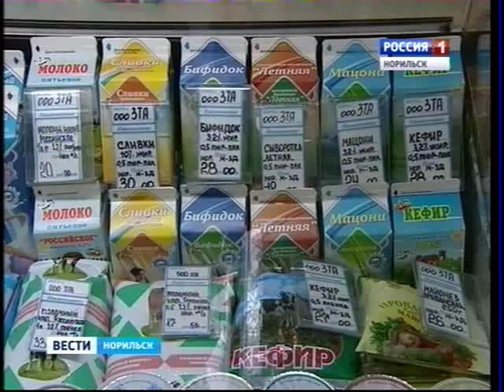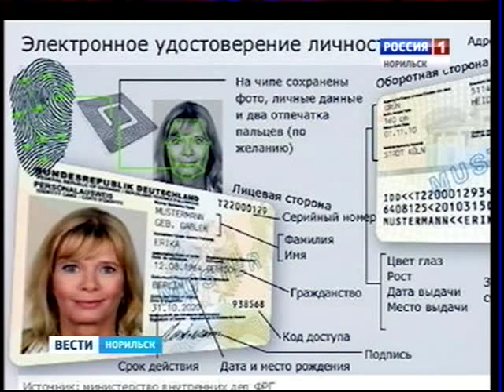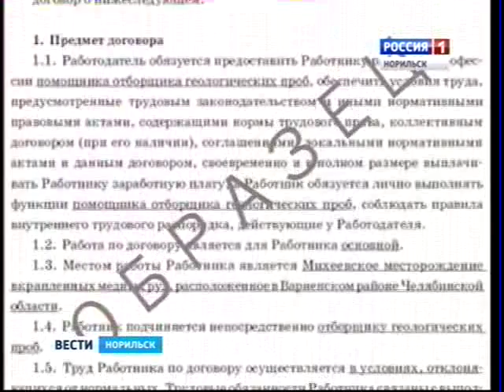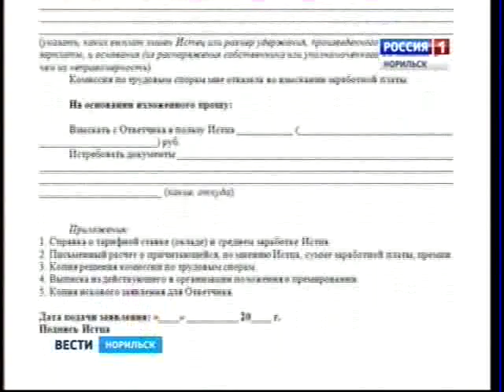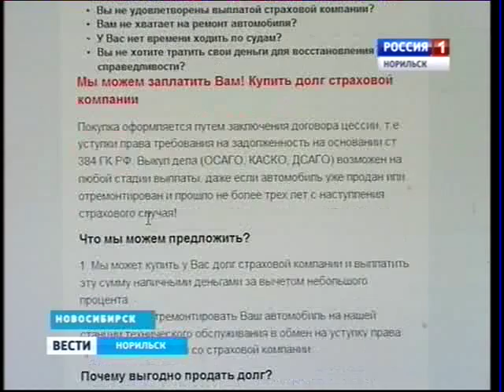Вести Норильск 18 октября 2013 года 17 10 (пятница). Фрагмент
Начало выпуска новостей Вести Норильск ГТРК Норильск
-паспорта в России будут выдавать с рождения
-сотрудник фирмы "Промстройсервис" до сих пор остаются без зарплаты
-автостраховщики значительно занижают размер выплат.